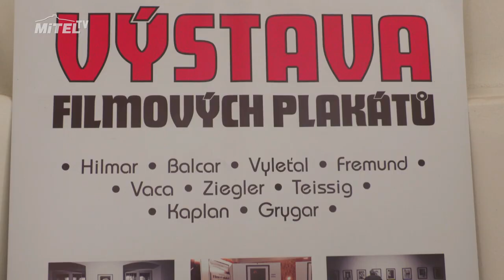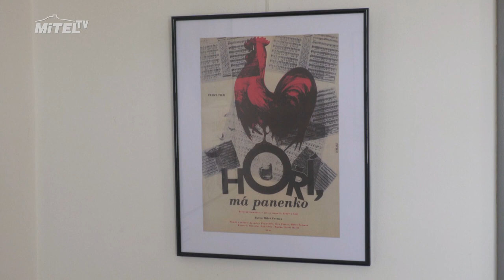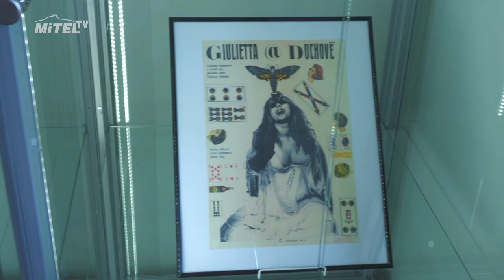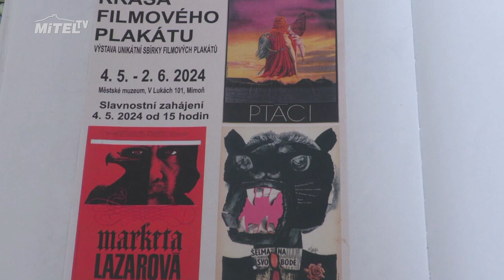KRÁSA FILMOVÉHO PLAKÁTU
V Městském muzeu Mimoň probíhá do 2.června unikátní výstava filmových plakátů, které jsou součástí sbírky Lukáše Verfla. Návštěvníci mají možnost zhlédnout 60 filmových plakátů z druhé poloviny minulého století.